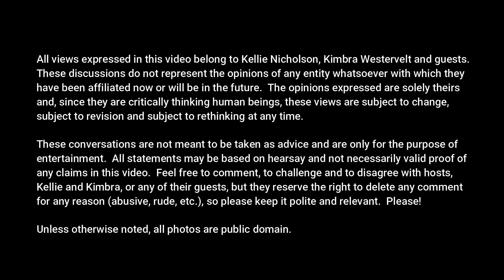Author Jon D'Amore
Author Jon D'Amore chats with Kimbra Westervelt and Kellie Nicholson about his five books.